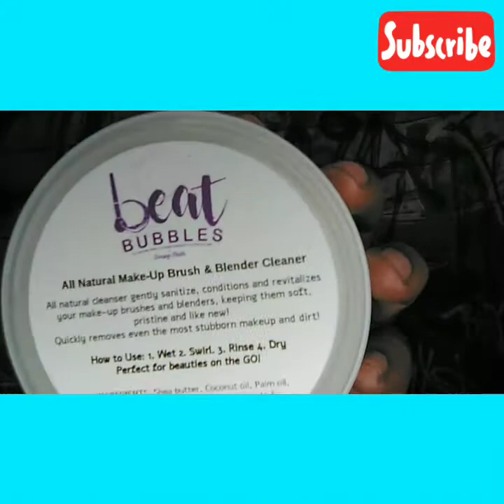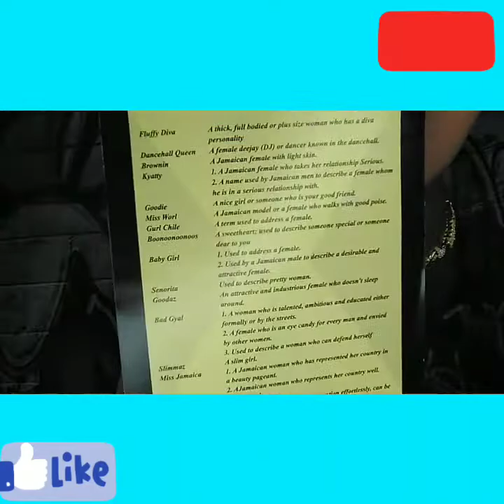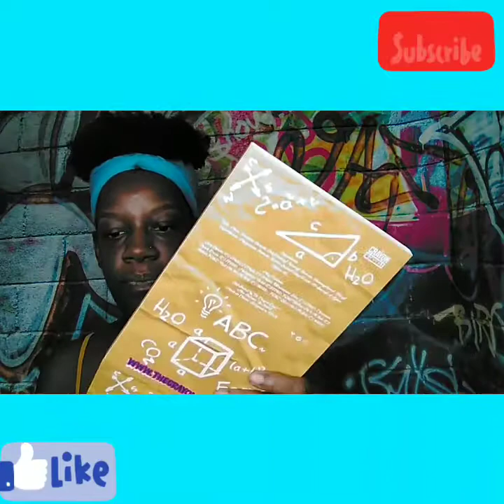waterbaby♓ 🎉 Birthday Haul 🎉 March 2020 part 2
Hey y'all I got some
B.lack
O. wned
M.akeup
B.rands

Items for my Earthday 🥰🥰🥰 .hope y'all enjoy with me .be blessed 💙💙💙Music: See You
Musician: @iksonofficial